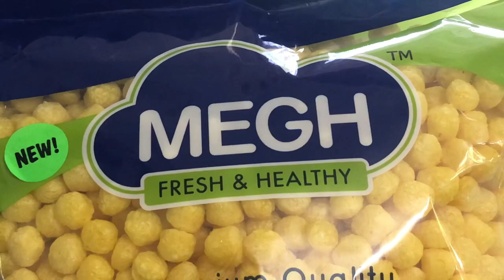Fried Corn ball | Masala corn ball by Dwipal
How to make Masala corn ball | Easy yummy recipes